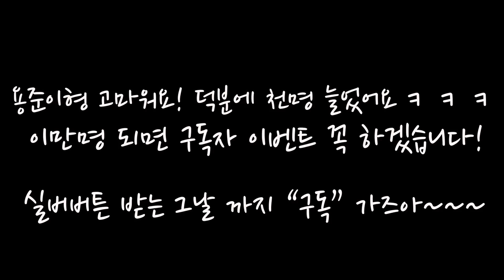진짜 월클들 사이에 끼어버렸습니다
내용 공유시 영상도 꼭 함께 공유 부탁드릴게요!

2만킴 갑시다!!!